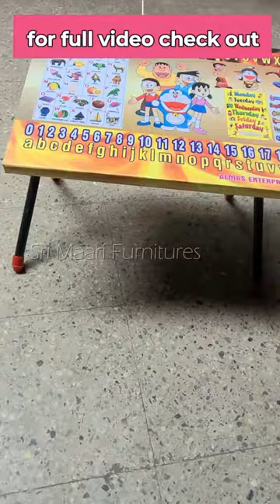folding table desk | portable study table